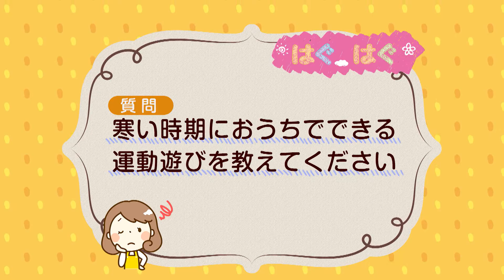【公式】「寒さに負けない！ 家でもできる運動あそび～!?」（1月24日放送）｜テレビ西日本